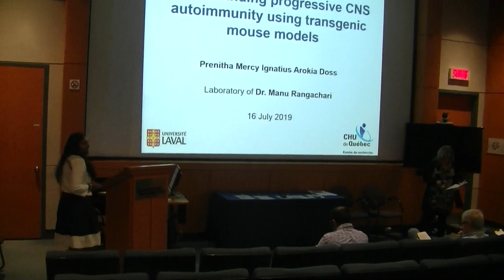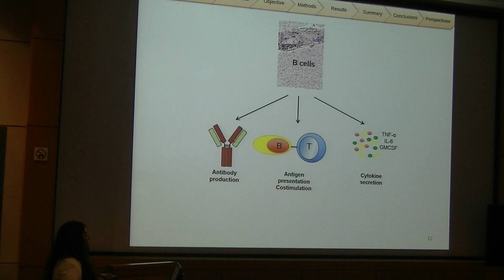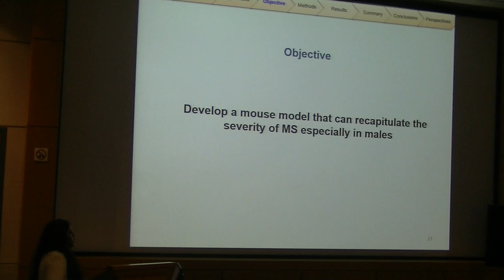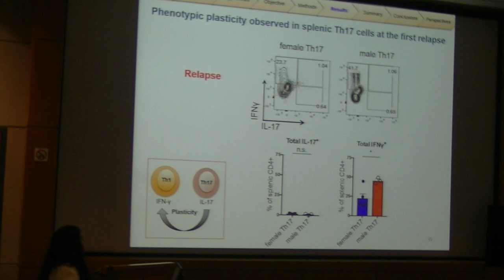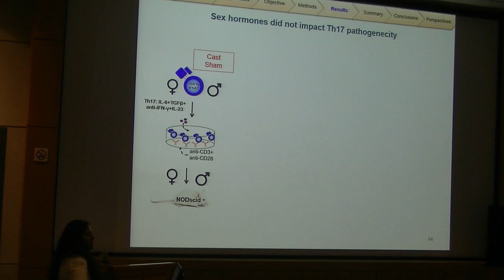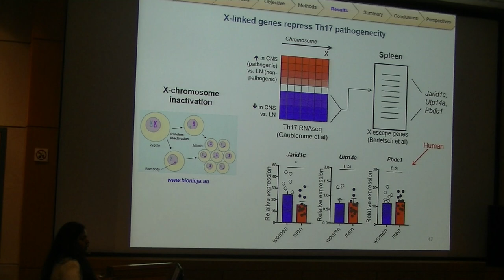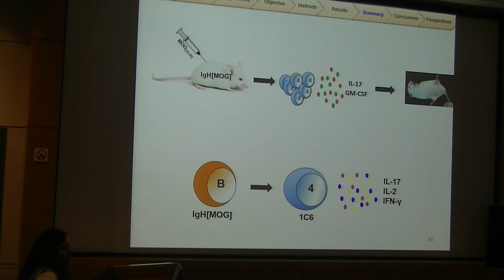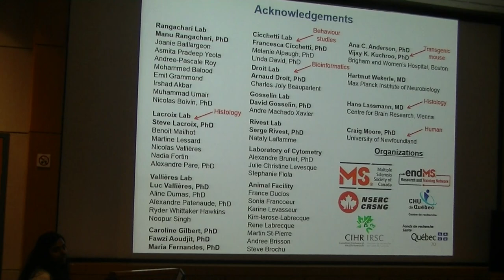2019-07-16 Prenitha Mercy's doctorate presentation at Laval University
The video is Prenitha Mercy's doctorate presentation at Laval University in Quebec City, Quebec, Canada. She spoke in English.
La vidéo est la présentation de Madame Prenitha Mercy pour son doctorat à l'Université Laval, Québec (Québec), Canada. Elle a parlé en anglais.